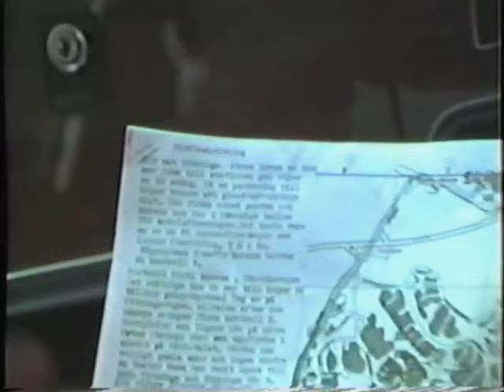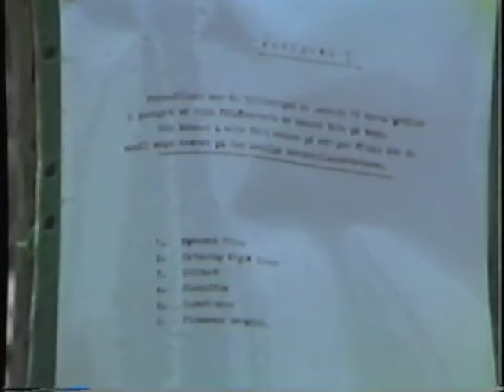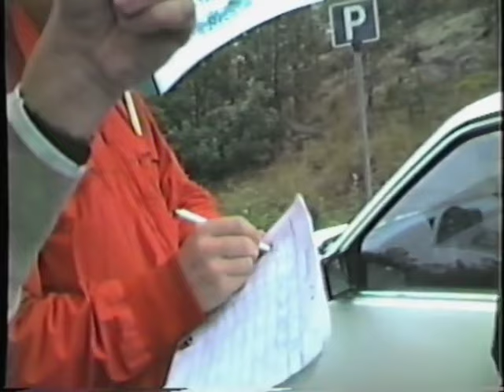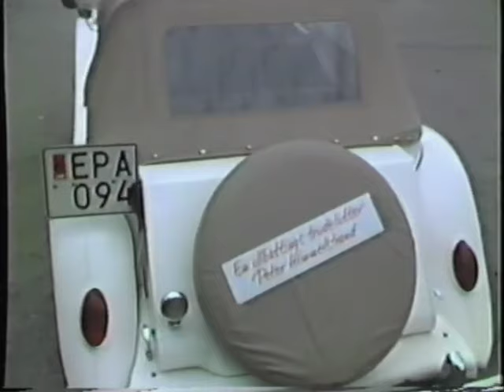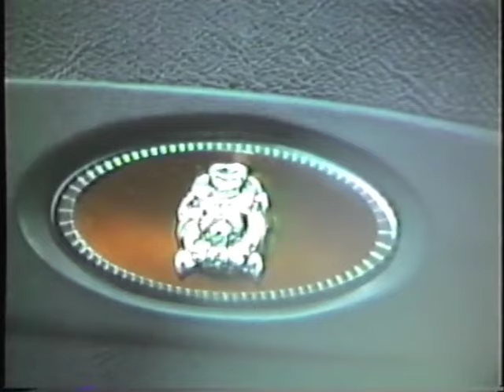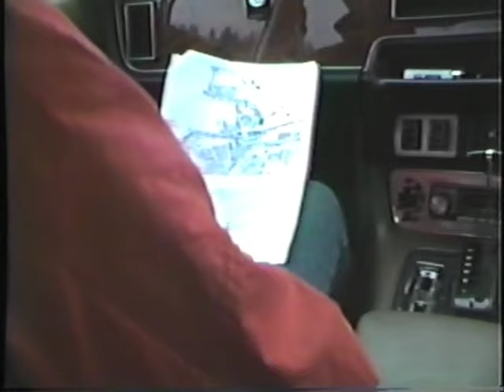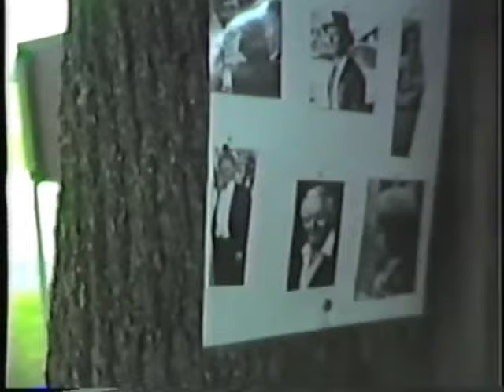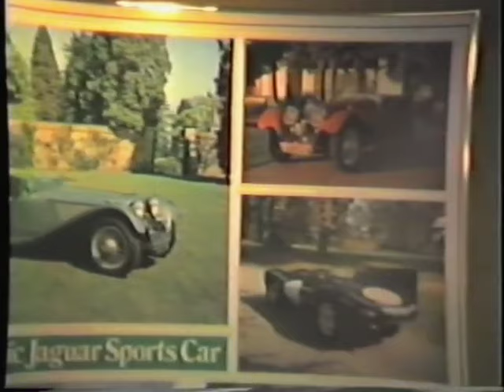Jaguarrally 15 september 1985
Här är ett tidsdokument. En film från ett rally när Jaguarklubben bara var 13 år ung. Om rallyt finns det även skrivet i historiken som Leif H. Andersson sammanställt på sidorna 326-327. En länk till denna historik